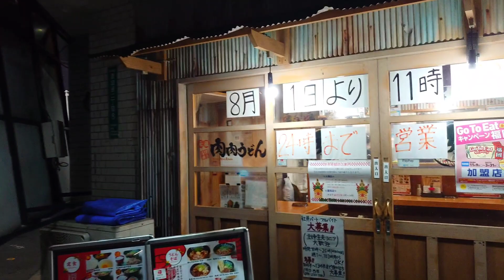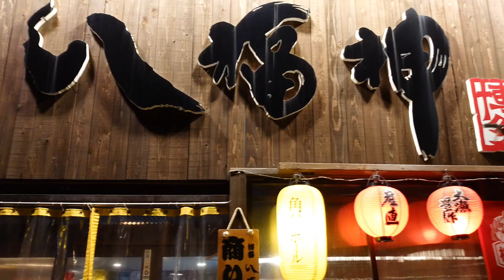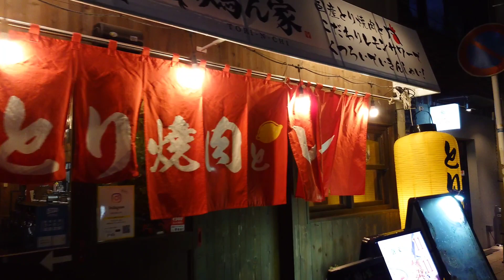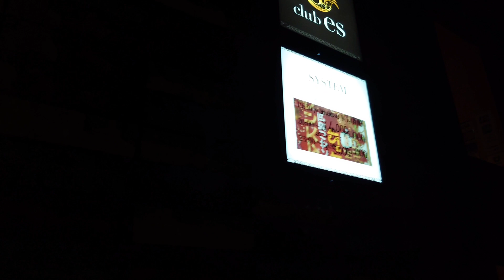Fukuoka City Walking Tour 4k walk alone diary✨ Yakuin food alley in the snowy sky❄️🌬️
30 December 2020 PM 5:30